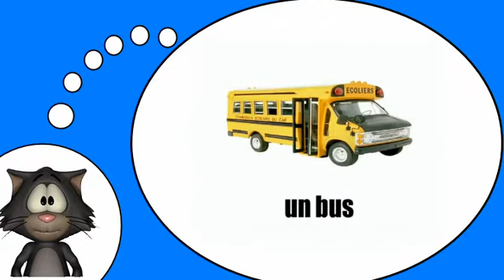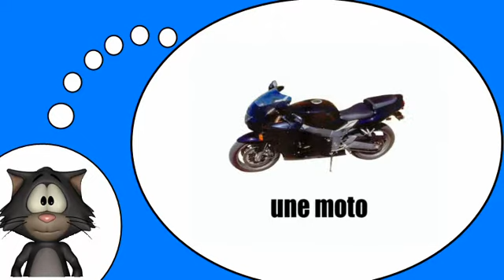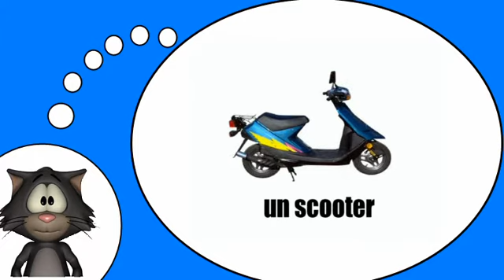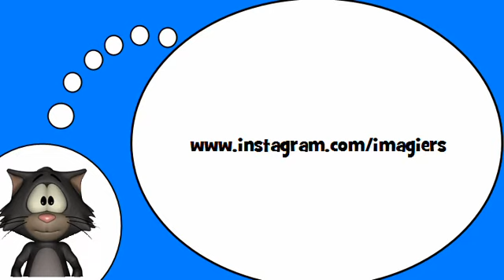Курсы французского языка = Транспорт № 1